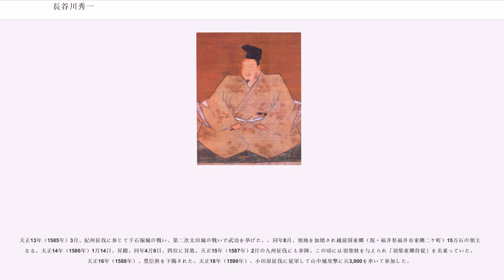長谷川秀一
文禄・慶長の役の人物

長谷川 秀一(はせがわ ひでかず)は、戦国時代から安土桃山時代にかけての武将・大名。

尾張国出身で、織田氏家臣・長谷川与次の子。織田信長に小姓として仕え、矢部家定と共に若年より諸事に用いられた。信長の男色相手として深く寵愛され[文献資料がない]織田家臣時代は「長谷川竹」という呼び名で呼ばれていた。文章における初見は天正3年（1575年）1月30日付けの信長書状で、この時秀一は伊勢で長島城復旧工事に従事する石運びの宿の手配を行っている。

天正6年（1578年）6月、播磨神吉城攻めの際には検使の大津長昌と共に派遣され、菅屋長頼・矢部家定・万見重元・祝重正と番替で検分を行った。同年12月の有岡城の戦いで万見重元が戦死すると、翌天正7年（1579年）1月に安土（現・近江八幡市安土町）で邸宅の入れ替えがあって、旧万見邸が秀一の邸宅となり、旧長谷川邸には高橋虎松が入った。長谷川より上席であった万見の死亡により、席次の繰り上がりがあったと思われ、以後秀一は奉行衆としてより重要な役目を与えられていく。

天正7年（1579年）5月27日の安土宗論では浄厳院の警備担当の一人に名を連ねる。宗論に敗れた日蓮宗側は詫証文を提出したが、その宛先は菅屋長頼・堀秀政・長谷川秀一の3人となっている。以後、菅屋・堀と組んで3人で仕事をする機会が何度かあり、伴天連屋敷地造営の奉行や安土の馬場建設の奉行などを3人で務めた。

天正8年（1580年）12月には猪子高就・福富秀勝・西尾吉次と4人で高天神城包囲中の徳川家康の陣に派遣され、3日ほどにわたって現場を視察した後、同月22日に帰国した。

天正9年（1581年）4月13日、野々村正成と共に領地を大きく加増される。同年12月5日に近江国で美人局を行って東善寺の延念に強請をかけた八という男の一味を野々村と共に捕縛し、糾問にかけた上で成敗したが、野々村と長谷川両名が近江の信長直轄領で代官職を務めていたことが分かる。また、両名は佐久間信盛追放後の近江の栗太郡・野洲郡の代官も務めていた。

天正10年（1582年）1月15日の左義長の時には菅屋長頼・堀秀政・矢部家定と秀一の4人で馬廻衆・小姓衆を引率して凱旋した。同年3月には信長に従って菅屋長頼・堀秀政・矢部家定・福富秀勝と秀一の5人が馬廻衆を率いて甲州征伐に出陣したが、既に織田信忠によってほぼ武田家の討伐は完了していたために戦闘はなく、秀一が行った仕事は甲府で行った武田勝頼側近の秋山万可斎・昌成（摂津守）親子の処刑ぐらいであった。

のち安土に戻って同年5月19日には総見寺で行われた徳川家康歓待の宴に参加した。20日には高雲寺で家康の饗応を丹羽長秀・菅屋・堀と共に行っている。21日には家康が大坂の堺を見物に行くことになったが秀一はその案内役として西尾吉次と共に家康一行に付けられた。6月1日には堺の津田宗及宅の茶会に家康・穴山梅雪と共に参加している。

天正10年（1582年）6月2日、本能寺の変の一報は当日の深夜には、堺の遊覧を終えて飯盛山の麓にあった一行に、茶屋四郎次郎によって届けられた。秀一は土地鑑に乏しい一行の案内を買って出て、河内国から山城国、近江国を経て伊賀国へと抜ける道取りを説明した。また、急使を飛ばして大和国衆の十市遠光に護衛の兵の派遣を要請し、行く先として想定した山城の宇治田原城主の山口甚介にも書状を送り事を説明すると山口は家臣の新末景と市野辺出雲守を派遣して草内の渡しの渡河を助け、宇治田原城へと一行を導いた。その後、これも秀一旧知の近江信楽の代官である多羅尾光俊（山口甚介の父）の所領を通って伊賀越えで京を脱出し、秀一は安全圏の尾張熱田まで家康一行に同行して逃げ、窮地を脱した。

天正11年（1583年）、羽柴秀吉と柴田勝家が対立した際には秀吉を支持し、柴田方に味方する滝川一益領の伊勢国峰城を攻撃した。同年中に所領の加増があったか近江肥田城主となっている。同年10月23日、羽柴秀長・堀秀政と共に大坂の津田宗及の茶会に参加した。この時より名乗りが「長谷川藤五郎秀一」に変化している。

天正12年（1584年）、小牧・長久手の戦いに兵2300を率いて参陣。3月には伊勢方面に布陣していたが4月になると尾張に移り、中入り作戦第4陣の三好信吉の軍に参加したが徳川軍の奇襲を受ける（長久手の戦い）。秀一は襲われる三好隊を助けようと加勢し、粉骨砕身の戦いぶ...